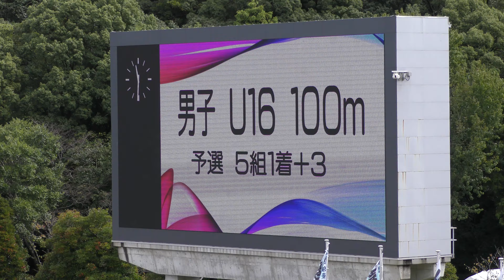⑰大注目！大会新記録！U16男子100m予選1組目 U18U16陸上競技大会2日目20241019